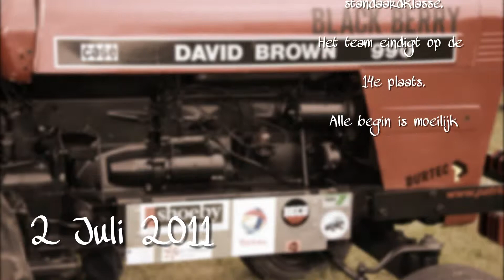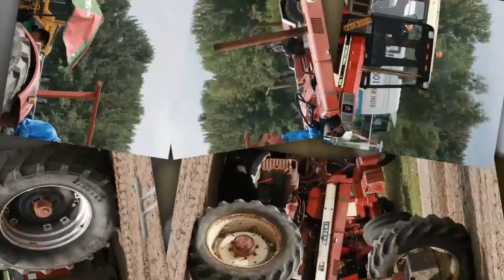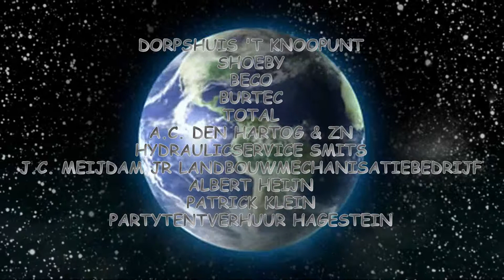Team Black Berry